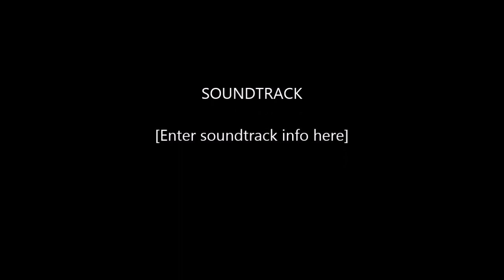Black Ops 3 Domination Master I Will Rule The World